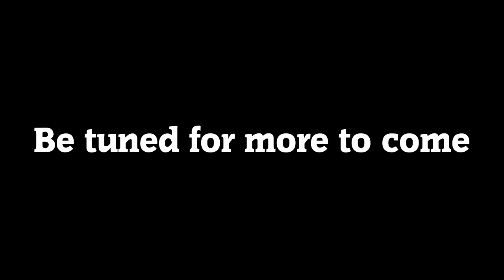Flamingo *BASS BOOSTED* (100 Subscriber Special)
The last video had some minor mistakes that involved the regular parts of the song becoming slightly bass boosted. For a 100 subscriber special, I want the best out of my content and this is why I decided to make these changes.